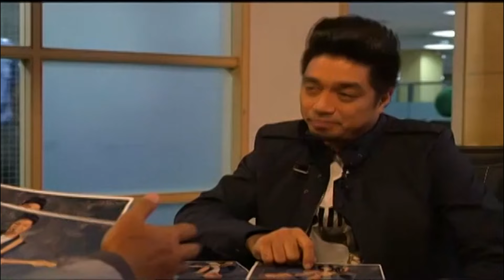Born For You: Kevin calls Sam | Episode 25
Kevin calls Sam to let her know of her new-found fame and to admit that he misses her.

Episode Cast

Janella Salvador (Samantha, Sam) / Elmo Magalona (Kevin) / Ariel Rivera (Mike) / Smokey Manaloto (Jimmy) / Ogie Diaz (Desmond) / Ayen Munji-Laurel (Marge)